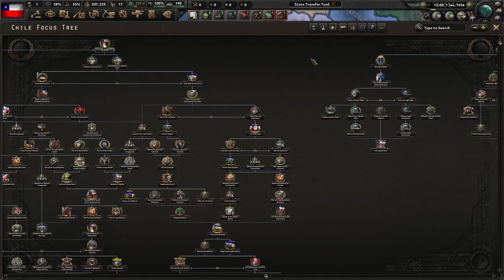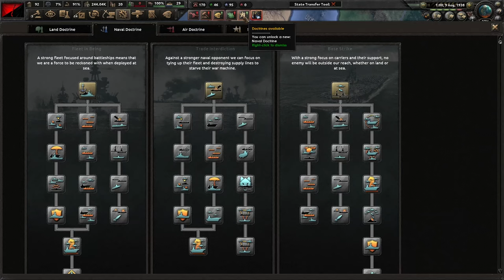Argentinos are free now ! - HOI4 Anarchist Chile Gameplay #1